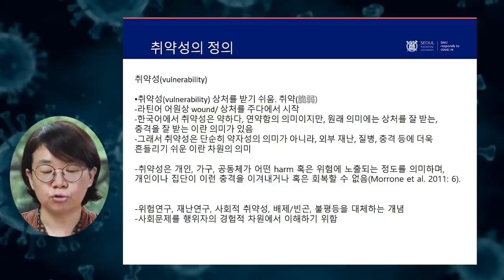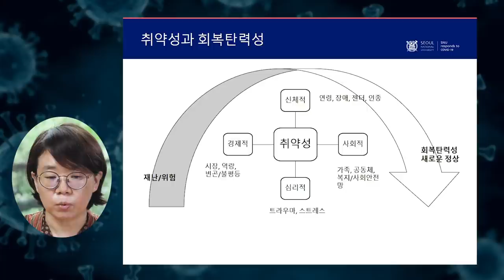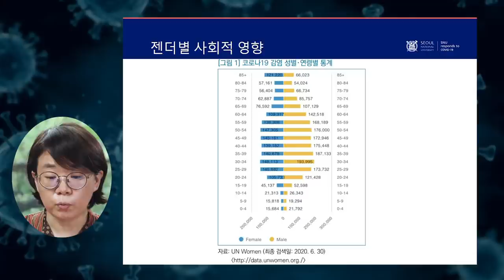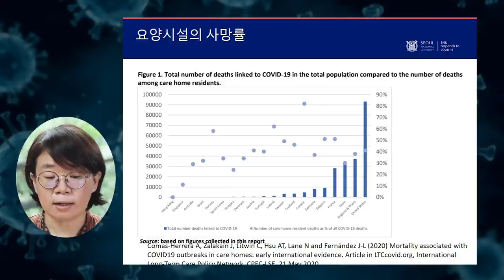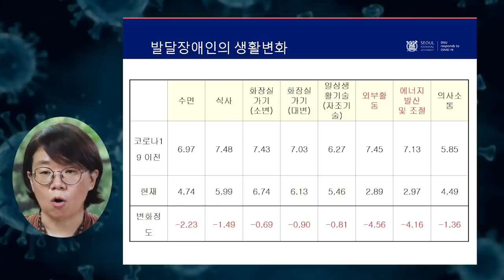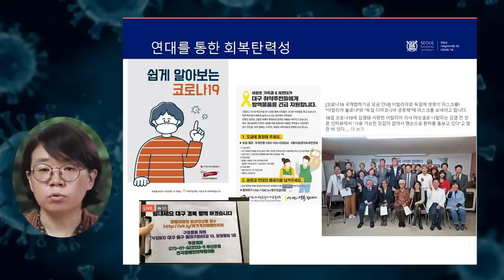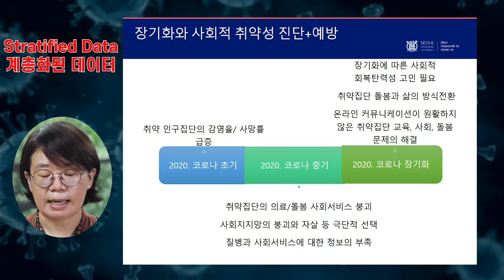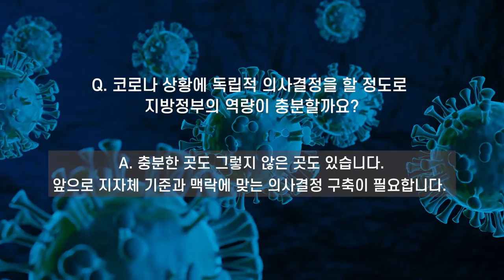[코로나TALK-14] 뉴스에선 볼 수 없는 가슴 아픈 사례들 _주윤정 박사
[코로나TALK-14] 뉴스에선 볼 수 없는 가슴 아픈 사례들
ㄴ 주윤정 서울대학교 사회발전연구소 선임연구원  |  코로나19 사회연구팀

 - 시몬 베유